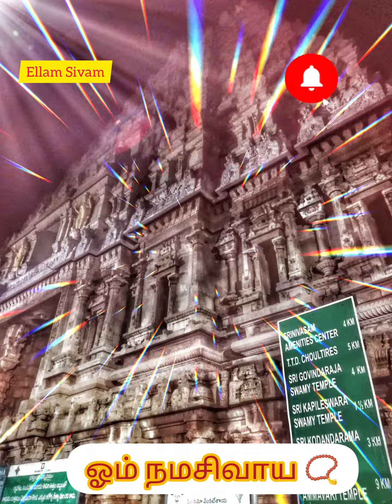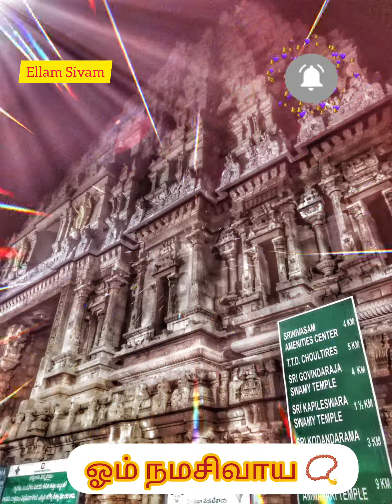ஓம் நமசிவாய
Ellam Sivam Ellam Sivam - Page is created with the interest over lord Shiva...

To discover KanchipuramLord Shiva 152 temples and post video about that temples...

Those who are staying in abroad, and other places can see my video from your view to enjoy the temple through the videos...